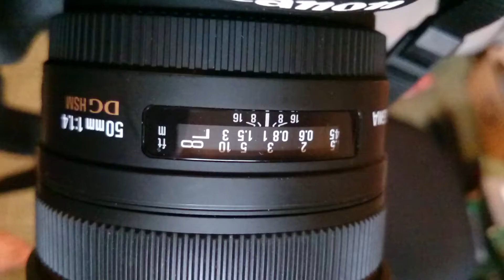Sigma 50mm F1.4 DG HSM AF on tripod